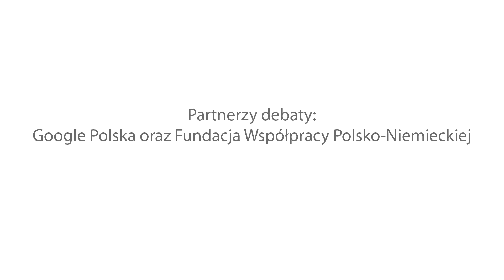PREMIERA KSIĄŻKI: "PISMA GEOPOLITYCZNE" ROMERA - Stefan, Budzisz, Rak, Romer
Dyskutują: dr Krzysztof Rak, Marek Budzisz, Marek Stefan, Eugeniusz Romer. Prowadzi Jarosław Walkowicz.